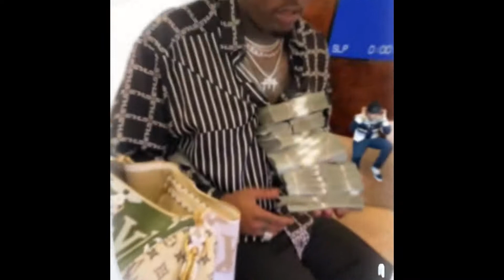(FREE)Lil baby X Gunna X VINDU Beats type beat 2020 - OpEn FoR cLoUd (prod.VINDU Beats)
Video edit by: Nitetive

Instagram from my homie: Lee.the_king_13